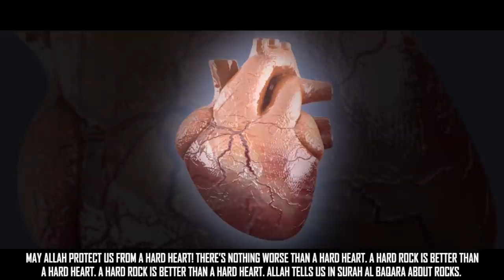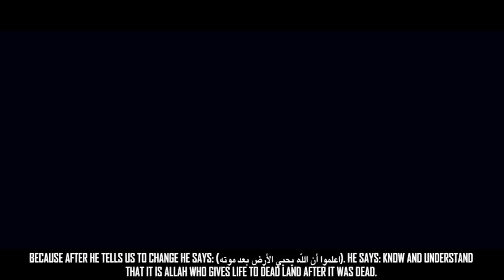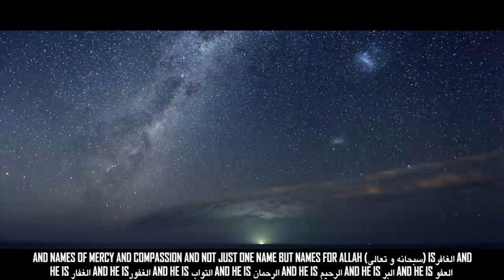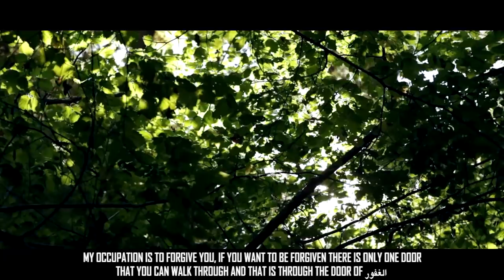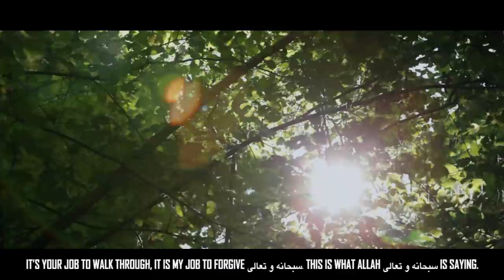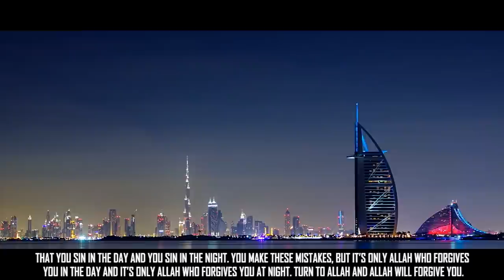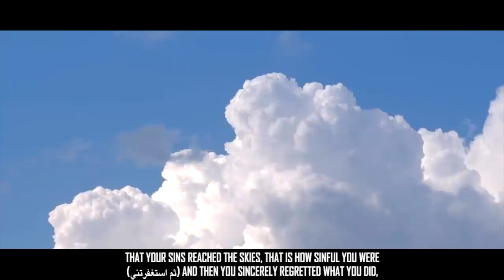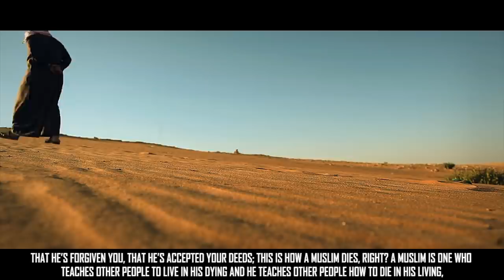How To Get Rid Of Sadness - Emotional Life Changing Reminder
Speakers: Sheikh Sajid Ahmed Umar